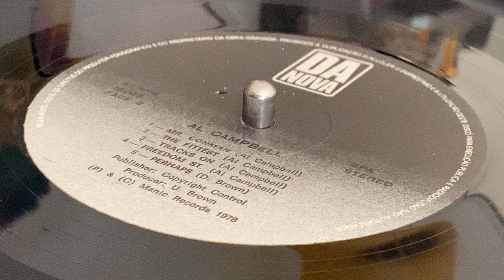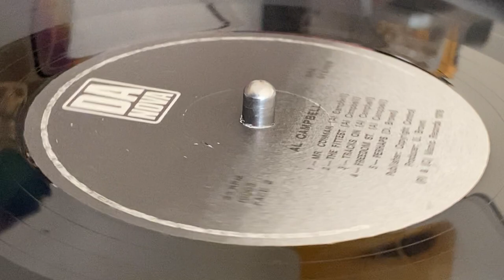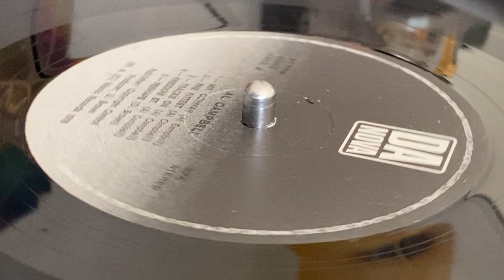AL CAMPBELL ~ Perhaps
Prod : Hugh Brown ~ DA NOVA ~ LP (Mr Music Man, Track B5) ~ 1978 ~ Portugal ~ Adapted from Doris Day - Perhaps Perhaps Perhaps, 1964 ~ Licensed From : Manic Records ~ Licensed To : Da Nova ~ Mfd : Fono-Companhia Industrial De Discos, Lda. ~ Rec : Channel One Recording Studio ~ Mix : Crucial Bunny ~
Bass : Ranchie, Lloyd Parks, Robbie Shakespeare
Drums : Johnny Pretty, Sly Dunbar
Guitar [Lead] : Radcliffe Bryan
Guitar [Lead], Guitar [Rhythm] : Bo-Pee
Guitar [Rhythm] : Bingy Bunny
Organ : Ansil Collins
Organ, Piano : Franklyn Waugh, Tarzan
Percussion : Skully, Skyjuice, Sticky ~ Artwork : Paul Smykle  ~